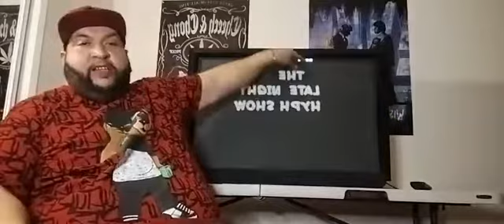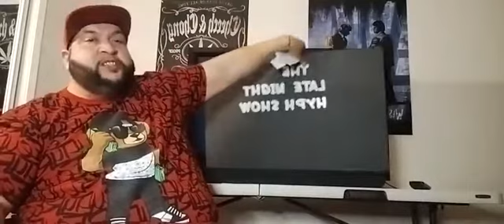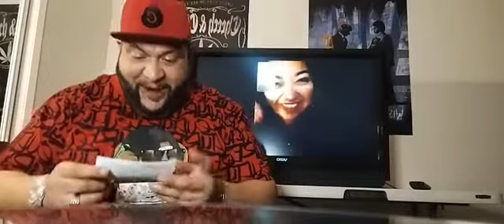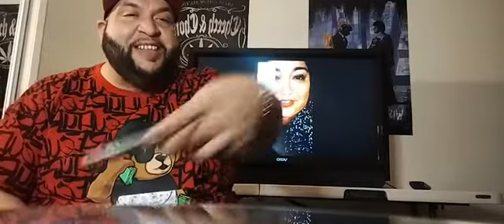THE LATE N 🎙️ GHT HYPH SH 🌙 W EP 12